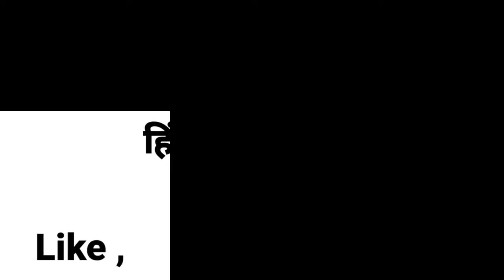टूथ परी (2023) TOOTH PARI : WHEN LOVE BITES हिंदी TRAILER | हिंदी Trailer HD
A rebellious vampire with a broken tooth falls for a shy dentist on the streets of Kolkata in India, but human and mystical forces strive to keep them apart.

First episode date: 20 April 2023 (India)